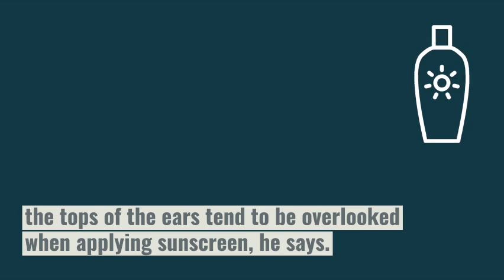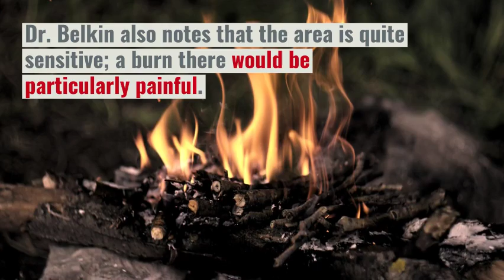Worst Places on Your Body to Get a Sunburn